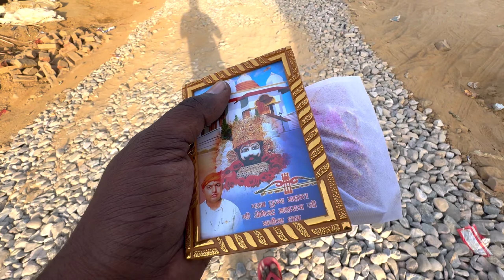आज हम जा रहे मनोना धाम बरेली | Manona Dham Bareilly | UP25 Bareilly Manona Dham Khatu Shyam Mandir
Hello dosto mera name hai sonu kushwaha aur welcome karta hun app sabhi logon ka apne is sonu kushwaha vlog youtube channel par dosto aj ka ye vlog UP25 Bareilly Manona Dham ki hone wali hai jaha mahant omendra maharj ji logon ki har dikkat ko theek kar dete hain